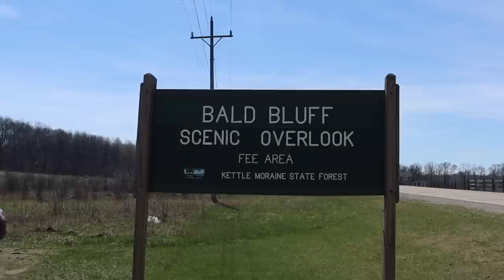weekend in my life in COLLEGE (beach day, parties, & HUGE clothing haul)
ahhh vloggy time! so much fun things happening in this weeks vlog: bars, parties, huge revolve haul, beach day, and so much more! ALL MY REVOLVE CLOTHING ITEMS ARE LINKED BELOW!

xo
cora